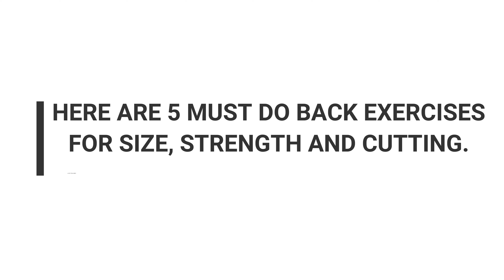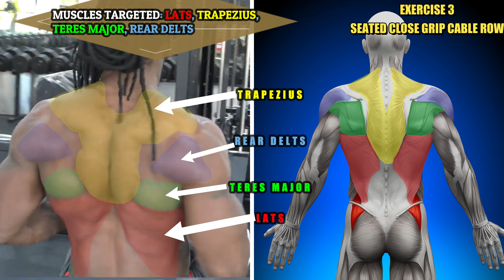Back Workout. 5 Must do exercises for Size and Definition.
Here are 5 must-do back workouts for developing size and shredding your back so you can achieve a defined ripped back. even if you are a beginner too or new to working out these exercises will help you get a stronger back and add some size and definition to your back muscles.